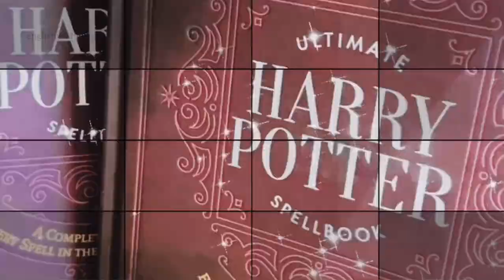14. Geýinmek: bagjygyňy daňmak, köýnegi daraltmak ýaly işlikler. Hanow Kemal bilen Iňlis dili